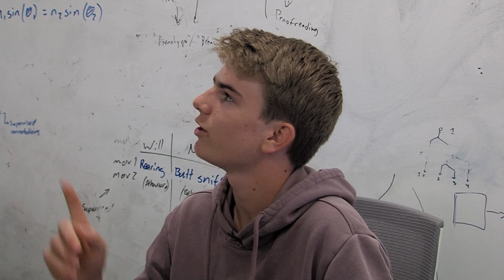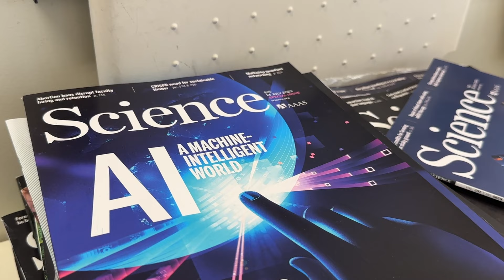Summer high school scholars work with Salk Institute scientists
There is some critical research wrapping up this week at the Salk Institute in La Jolla. World class scientists led their research with the help of high school students. KPBS Education Reporter M.G. Perez takes us to the lab for this story.